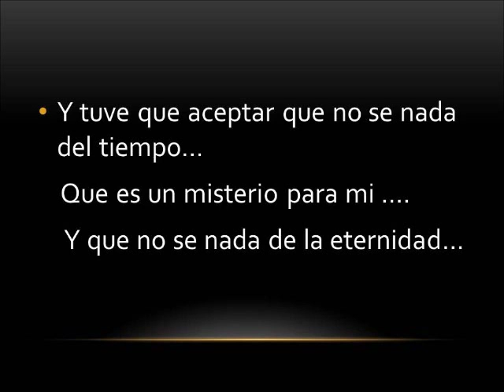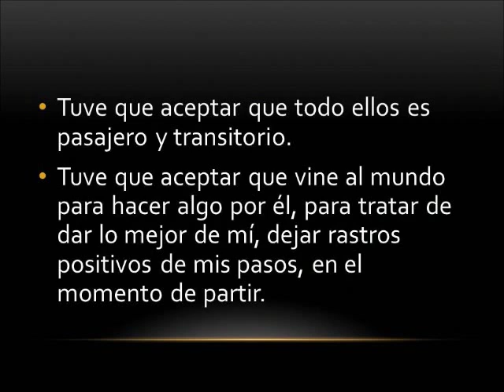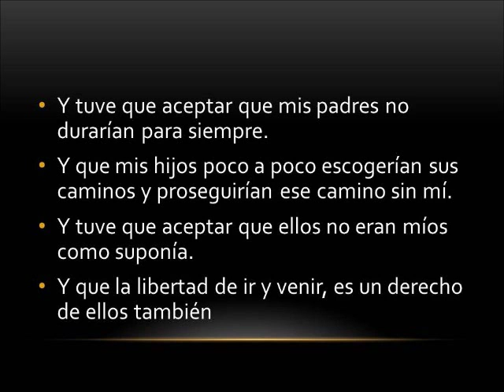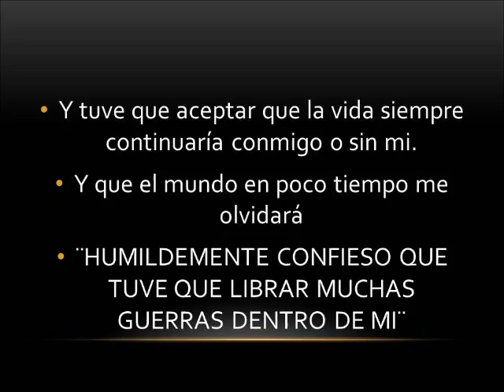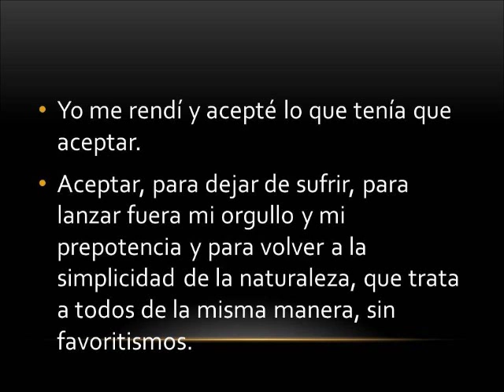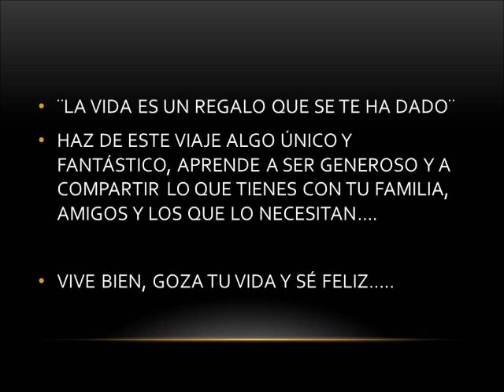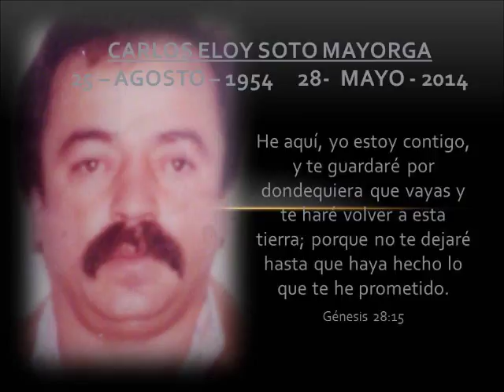Carlos Eloy Soto Mayorga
De esta manera te recordamos tío... alegre e incondicional... muchas gracias por todos tus agradables momentos!!! y les agradecemos a todas las personas que nos acompañaron en los rosarios...!!! ARRIBA ZACATECAS. Y tío como tu decías hay te va una rayada de madre (con todo respeto) :D una sonrisota hasta el cielo... mil besootes.

SotoD´León.